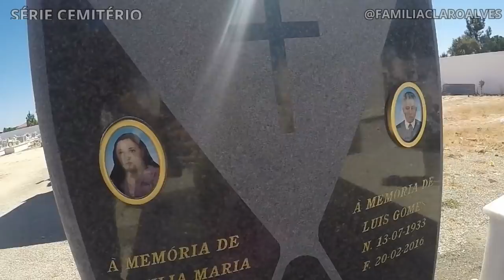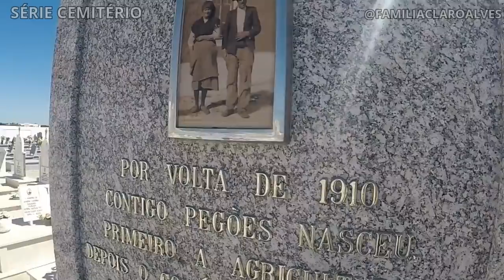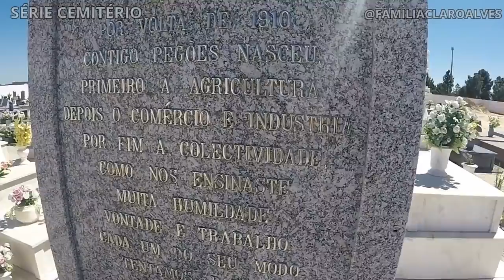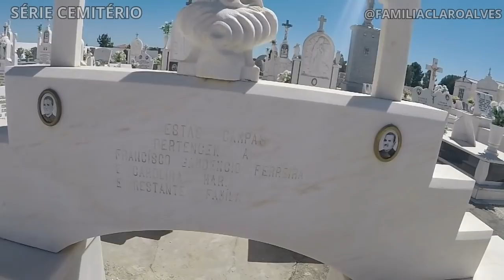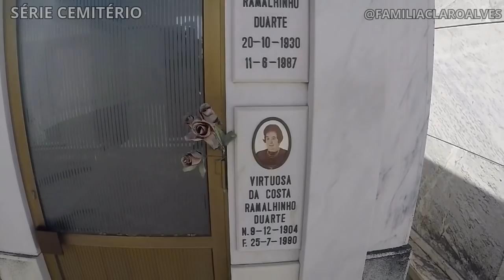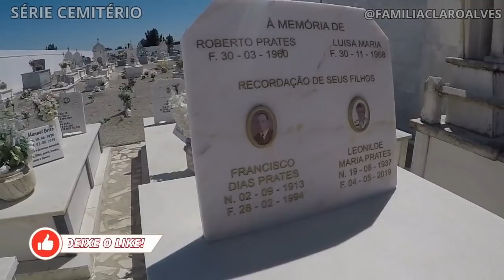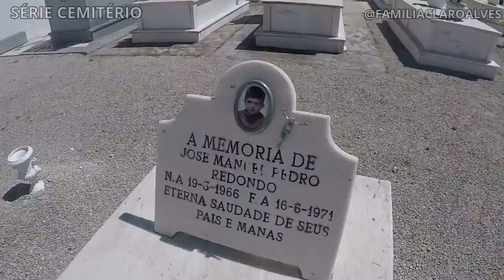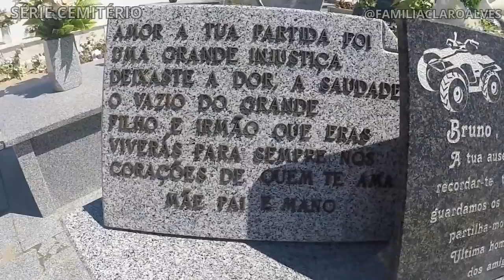ACHAMOS OS TÚMUL0S CONECTADOS NO CEMITÉRIO!!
Olá espero que tenha gostado do vídeo que fizemos onde vimos alguns tumul0os conectados de um ao outro pela primeira vez no cemitério vimos algo do tipo achamos muito diferente e merece nossa atenção! e voce o que acha??